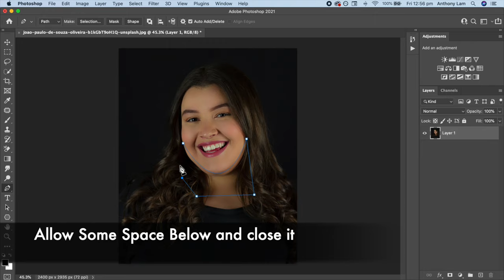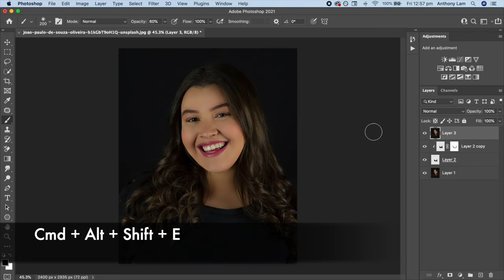How To Remove Double Chin | Photoshop 2021 Tutorial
In this Photoshop tutorial, I will show you the easiest and fastest way to fix a double chin from your photos, you will also learn how to use the liquify tool to reshape the jawline afterwards.

(100k+ Members)

Previous Photoshop Tutorials ➡️

Tags - Photoshop, Photoshop Tutorials, Photoshop Tips, Photoshop Manipulation, Photoshop Compositing, Photoshop Blending